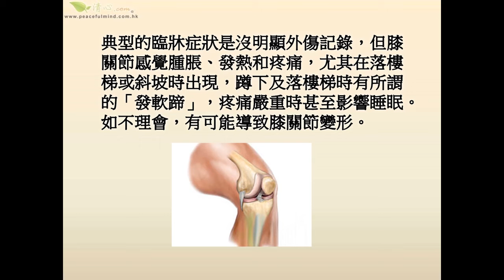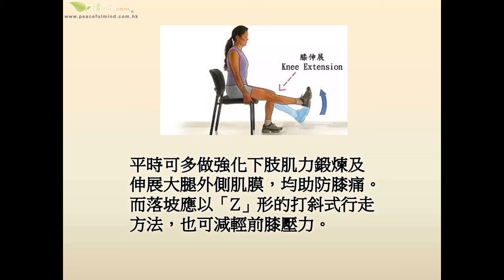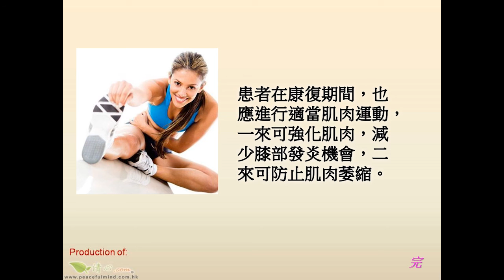防治行山後前膝痛